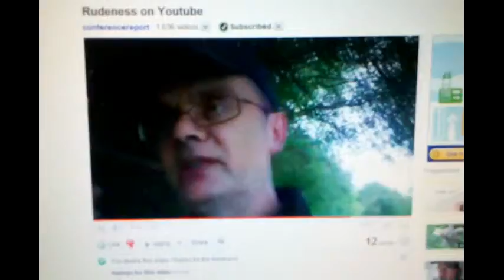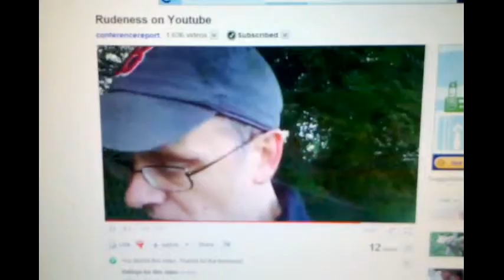re: Rudeness on Youtube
If you don't apriciate the comments then just have them deleted. Don't make a video complaining.